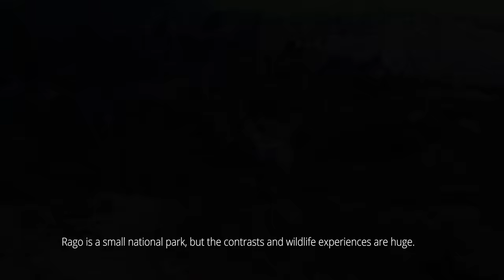Rago National Park - your gateway to wilderness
Rago National Park was facsinating me since the first visit in 2013. I thought for a long time about making a short information video about this breathtaking place.